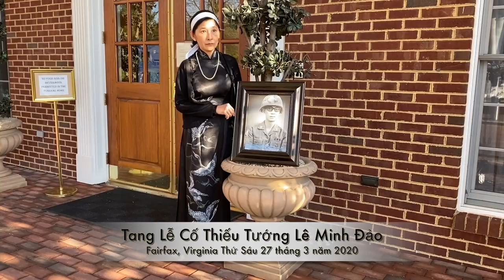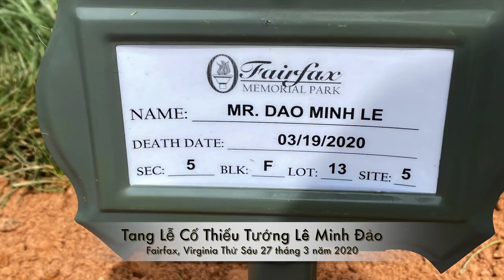VATV | Tang Lễ Tướng Lê Minh Đảo (27/3/2020)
VATV | Thường thì đám tang nào cũng buồn. Nhưng hôm nay thì lại thấy buồn nhiều hơn vì đại dịch Coronavirus nên chỉ có gia đình Tướng Lê Minh Đảo. Đau lòng là các chiến hữu của Ông không đến được dù chỉ để tặng Ông một đoá hoa lily mà Ông hăng yêu thích.
Vĩnh Biệt Bác Lê Minh Đảo, Người Anh Hùng Xuân Lộc của Quân Lực VNCH. Các thế hệ Hậu Duệ muôn đời kính nhớ Tướng Lê Minh Đảo.